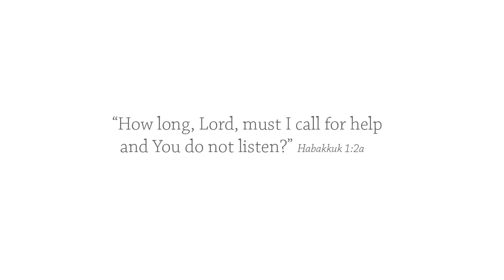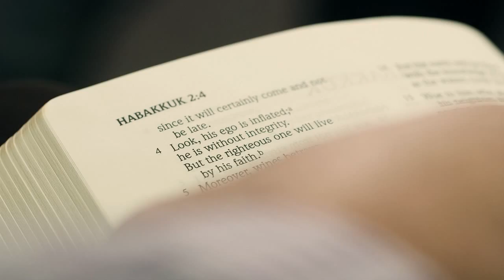Minor Prophets Trailer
The Story of the Minor Prophets is- no matter what, there is hope!